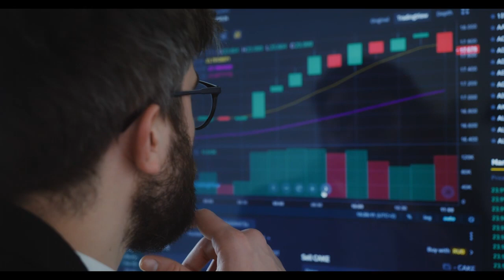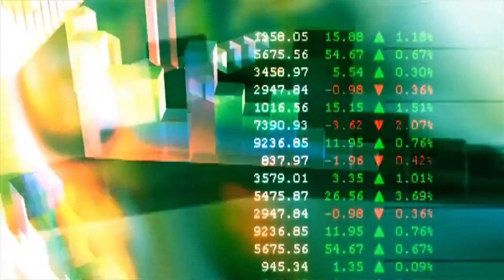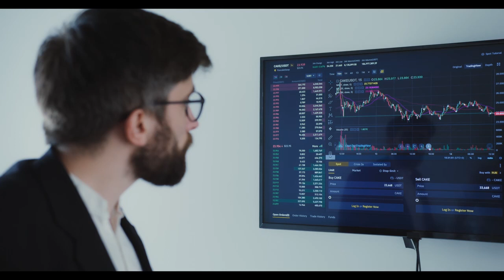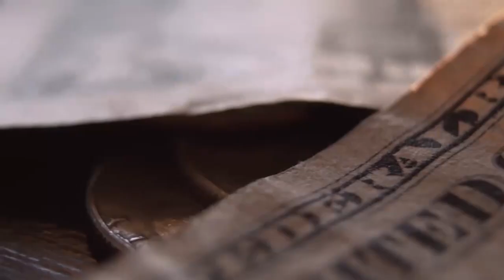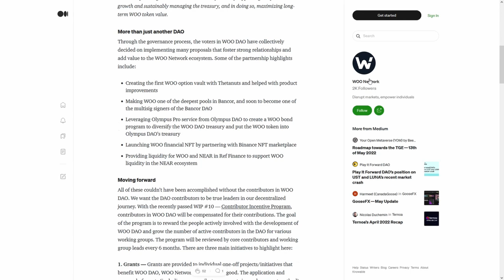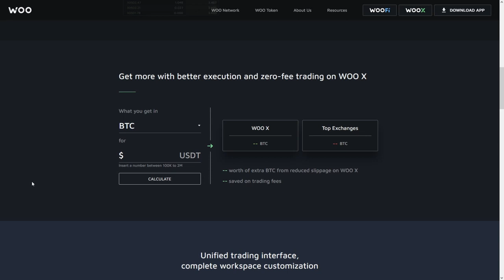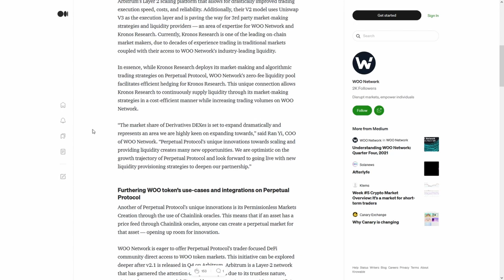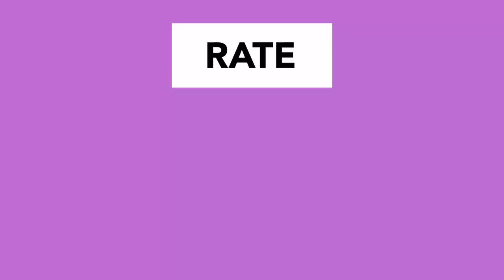BurgerCities ⚠️TRILLIONS of DOLLARS are COMING to CRYPTOCURRENCIES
BurgerCities ⚠️TRILLIONS of DOLLARS are COMING to CRYPTOCURRENCIES BurgerCities BURGER BULLISH! BIG NEWS FOR CRYPTOCURRENCY MAKES ME SO HAPPY!